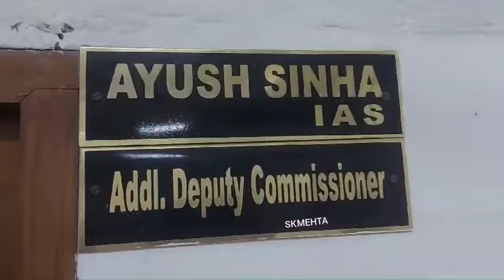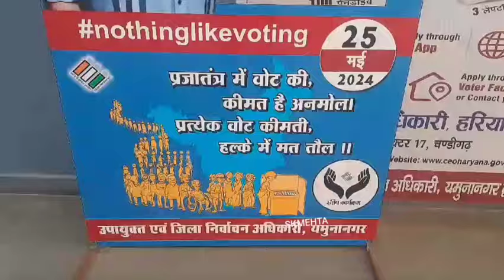मतदान प्रतिशत बढ़ाने को लेकर सड़कों पर निकले बच्चे, एडीसी की अपील,युवा मतदाताओं में उत्साह,अपना